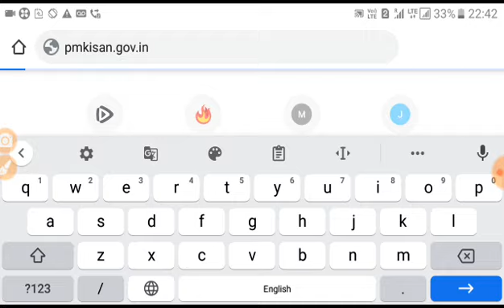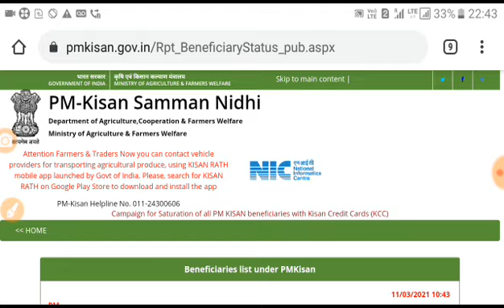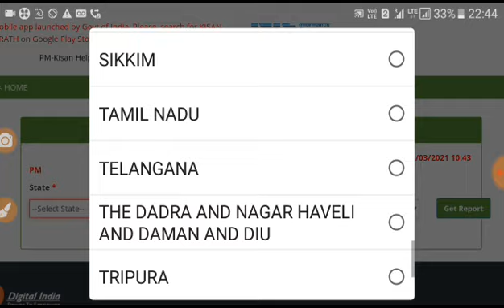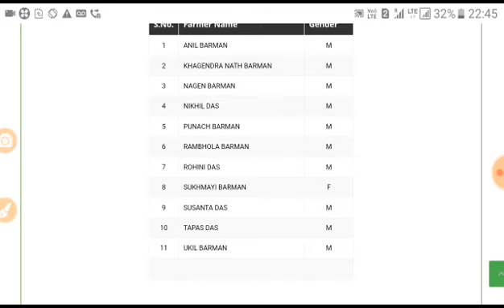লিস্টে নাম আছে কি এক্ষুনি চেক করে দেখুন। নাম থাকলেই পাবেন 6 হাজার টাকা করে